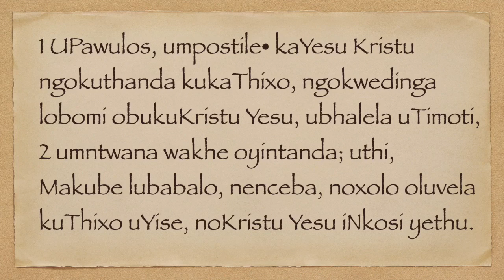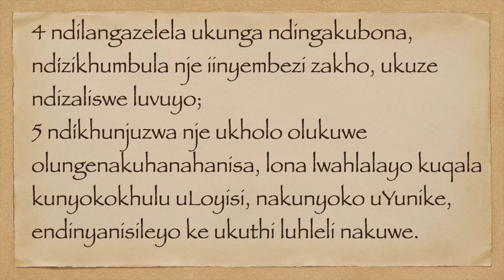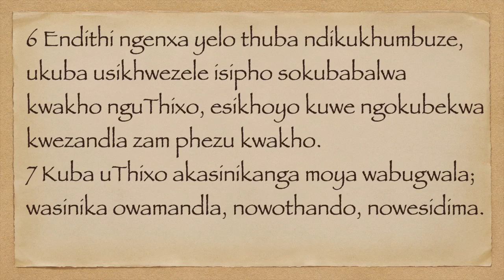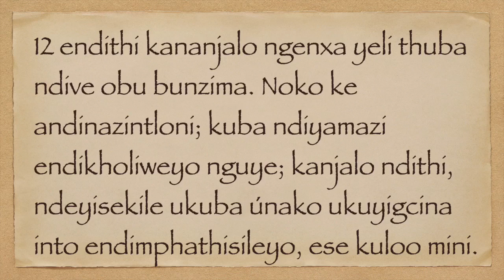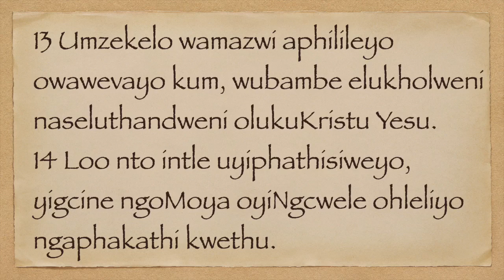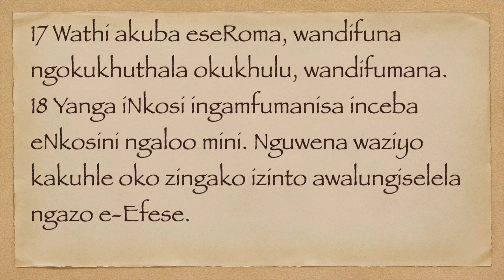KUTIMOTI II 1 / xhosa Audio Bible